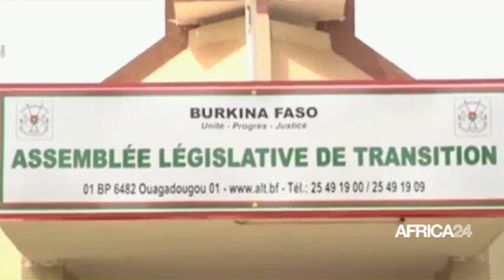Le journal du jeudi 21 septembre 2023 - 15H GMT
Au sommaire de cette édition  :
-Burkina Faso: le Parlement approuve l’envoi de soldats au Niger
-Cameroun : un projet d’énergie solaire de 30 MW dans le Nord
-Rwanda : actions pour la paix : le plaidoyer du président Kagame